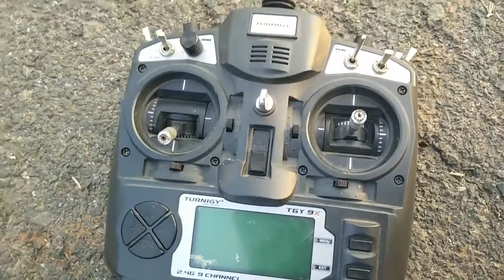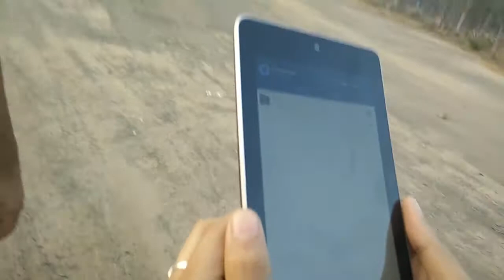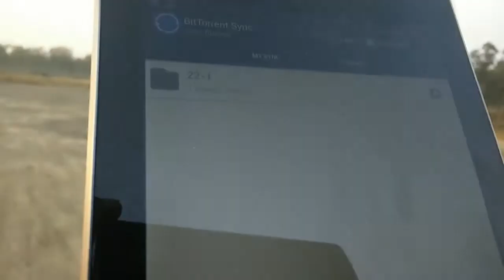UAV with RPi as a data mule - Part 1